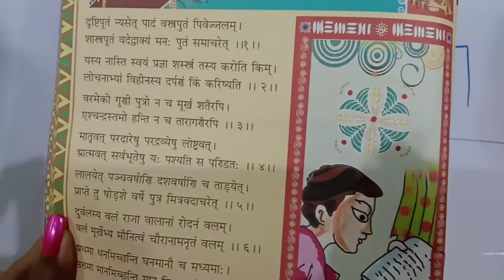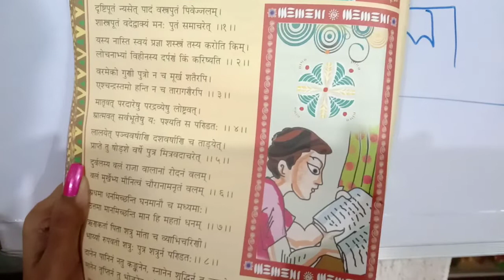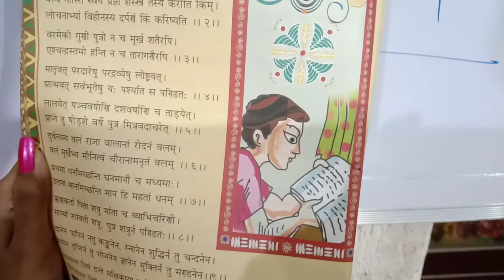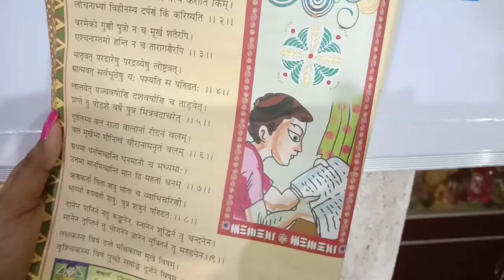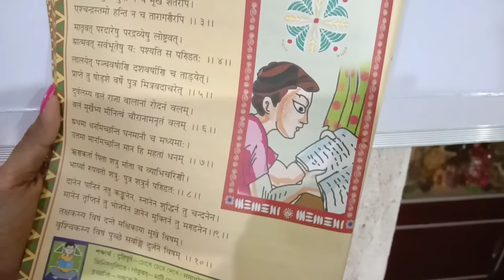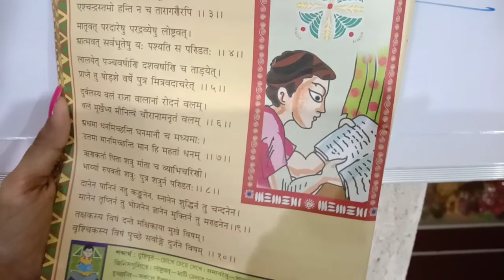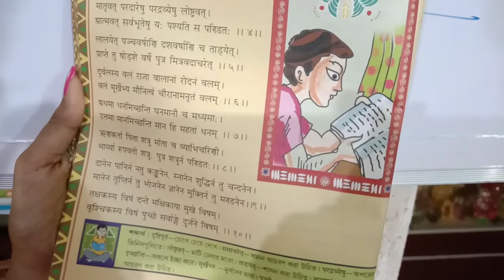BIDISHA NANDY. CLASS VIII SANSKRIT (VIDEO-6)